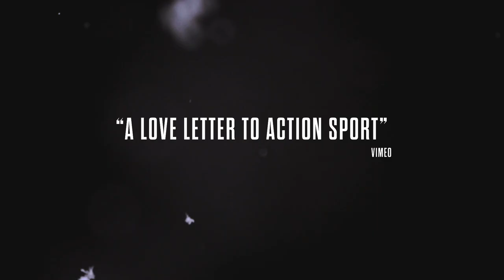The Search for Freedom (2021) Official Trailer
This documentary, written and directed by Jon Long, is a visceral, visual experience told through the eyes some of the brightest pioneers, legends, visionaries and champions of surfing, snowboarding, skiing, skateboarding, mountain biking and more.

Cast: Kelly Slater, Tony Hawk, Warren Miller, Yvonne Chouinard, Robbie Maddison, Shane McConkey, Gary Fisher

THE SEARCH FOR FREEDOM is the story of a cultural revolution fueled by the human desire to live in the moment and do what makes you feel the most alive. We discover how an electrifying new world came about through pure energy and imagination and the infinite possibilities of self-expression available to anyone willing to drop in.